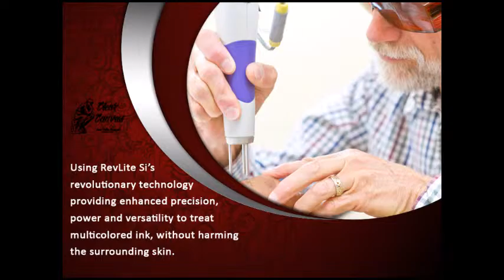Precise and Affordable Tattoo Removal Service in Northwest Arkansas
For medically supervised tattoo removal, you should not look any further than Clear Canvas Laser Tattoo Removal. People, for whom the tattoos have become a personal regret, can have it removed by the RevLite Si technology for enhanced precision ion removal, without harming the surrounding skin.